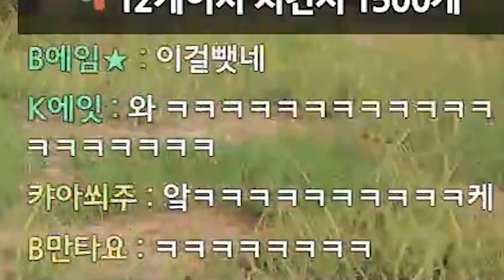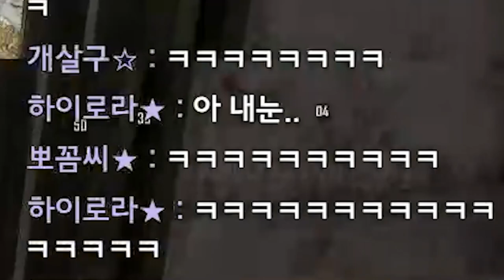ㅋㅋㅋ끝까지 보게 될걸?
* BGM
Track : Beagle's Plan, Dance Time, Piggy Cake, Tom's Plan, 개억울, 나를 소개하지 2, 눈치게임, 도둑의 계획, 마 내가 다 했어, 변명의 변명, 스파이, 와 이거 뭔데, 이게 머선129, 조별과제, 한탕하는날